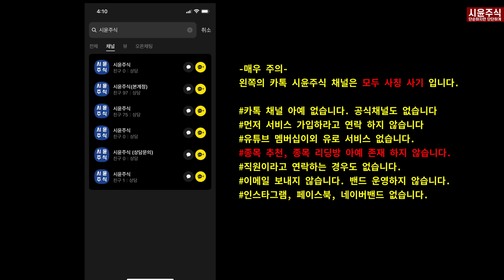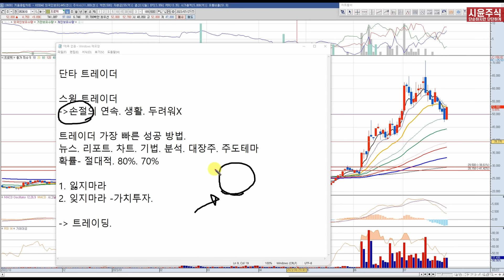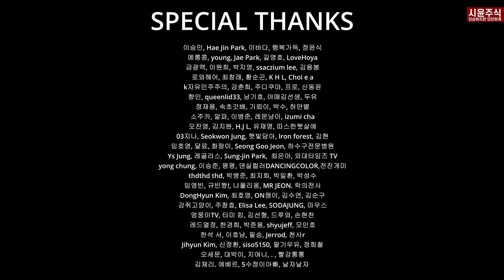주식 트레이더로 성공하는 가장 확실한 방법